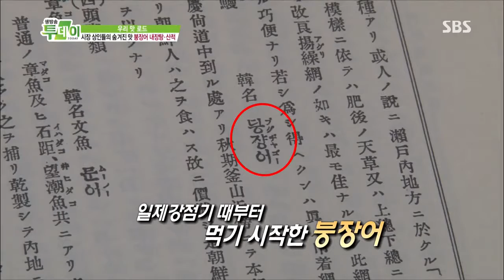SBS 생방송투데이 1016회 #3(7)